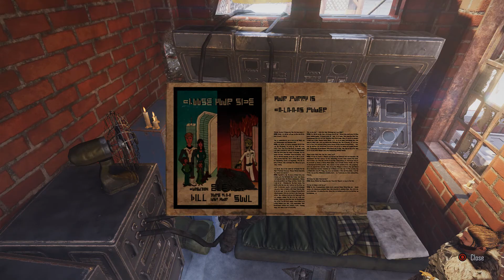Let's Play ELEX Part 20 - Hermit Herbert Has Excellent Posture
Game Description:

ELEX is a handcrafted action role-playing experience from the award-winning creators of the Gothic series, set in a brand new post-apocalyptic Science Fantasy universe that puts players into a huge seamless game world full of original characters, mutated creatures, deep moral choices and powerful action.

In ELEX, you join the war over a powerful resource that gives people great magic-like powers, but turns them into indifferent cold creatures. You decide if emotions and humaneness or cold synthetic logic will rule the world of Magalan.

Features:

Completely seamless Open World experience without borders and loading zones for the ultimate exploration experience

Vertical Exploration: Use the jetpack to reach any place in the game world

Simulated game world where everything reacts to the players actions and provides for an authentic atmosphere

Highly interconnected quest system that support true player choices

Tactical and challenging combat system for close and ranged combat

Universe set in a post apocalyptic science fantasy universe that combines the most interesting aspects of all genres